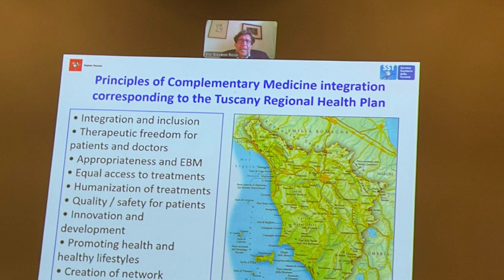2° giorno - LMHI 2024 - 77° Congresso Mondiale di Omeopatia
Cronaca della seconda giornata di lavori, dal nostri inviato a Siviglia Dott. Vincenzo Rocco.